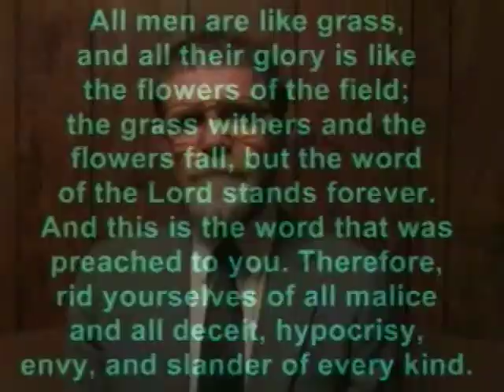Grass Withers, Flowers Fall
1 Peter 1:24,25
Biblical teaching by Dan Corner